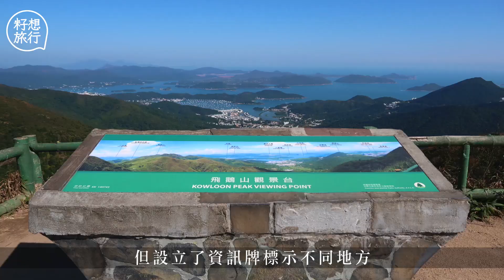（圖文不符）超級單車徑—旅遊達人實測60公里單車屯馬綫 圍欄高煞風景 古洞多陷阱易中伏 社區｜人物－果籽 香港 Apple Daily—原刊日期：20201015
超級單車徑可由屯門出發，經天水圍、元朗市中心、南生圍、錦田河畔、新田、古洞、河上鄉、上水、吐露港公路抵達沙田、馬鞍山

政府規劃十多年的新界「超級單車徑」，多年來多番超支又延期，連接元朗至上水的一段，終於在9月落成，將新界東和新界西的單車徑網絡連成一線，以後由屯門出發，幾乎可以全程經單車徑到達沙田馬鞍山，大概60公里。這一次我們嘗試走一趟全程，以本地旅行角度，看看此單車徑有甚麼地方值得玩和優劣之處。